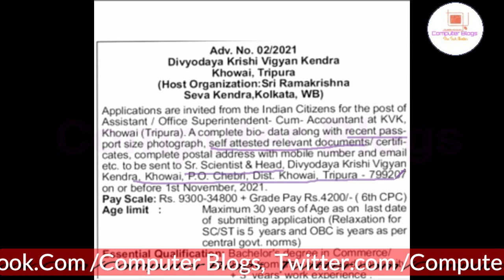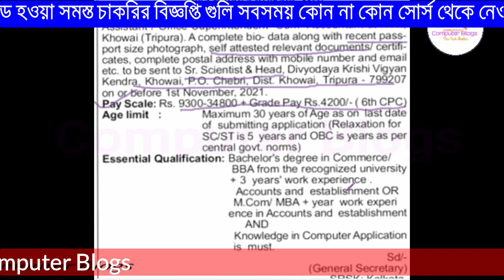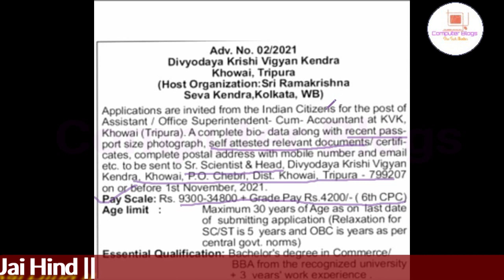ত্রিপুরা রাজ্যের কৃষি বিজ্ঞান বিভাগে নিয়োগ ২০২১||Tripura state Govt. Job 2021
নমস্কার
 আজকের ভিডিওতে আমরা আলোচনা করেছি ত্রিপুরা রাজ্যের কৃষি বিজ্ঞান বিভাগে থেকে যে নিয়োগের সিদান্ত নিয়েছে সে বিষয়ে আমরা বিস্তারিত ভাবে তুলে ধরেছি। ভিডিওটা ভাল লাগলে লাইক, শেয়ার , কমেন্ট করতে ভুলবেন না।